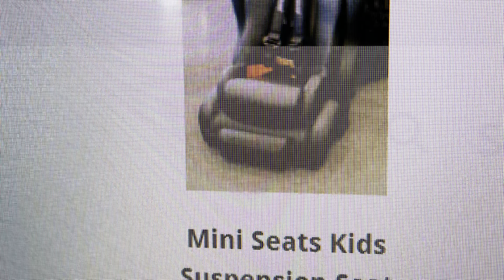Review of Child suspension seat for our jeep kids